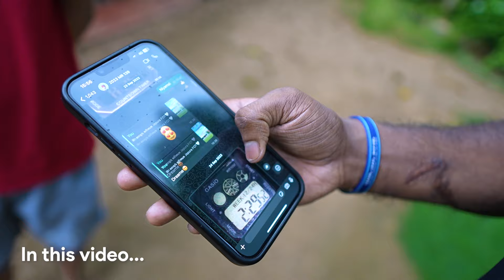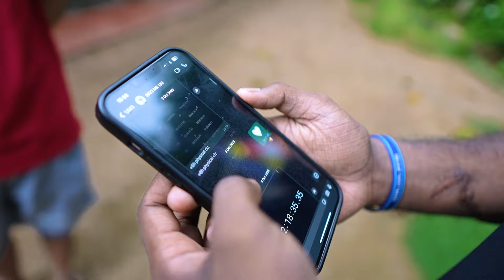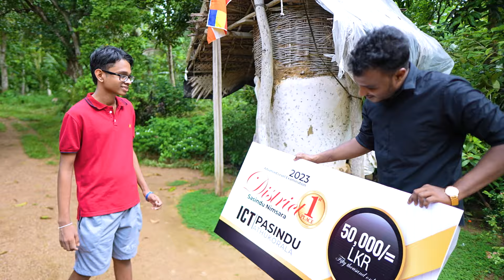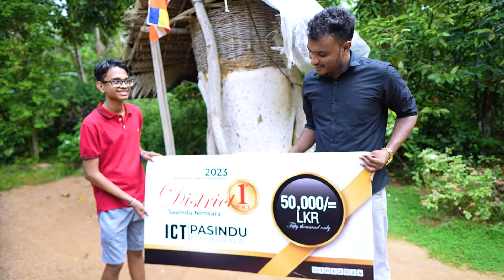2023 දිස්ත්‍රික්‍ 1 sᴛ 🥇ලබුනු වටිනාම Gift එක 🎁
පන්ති වලට සම්බන්ධ වීම සහ වැඩි විස්තර සදහා

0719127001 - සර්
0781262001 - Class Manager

- Special Thanks -

Kethaka yasiru
Thilini nimeshi
Hemal pramudhitha
Hiruni hansika